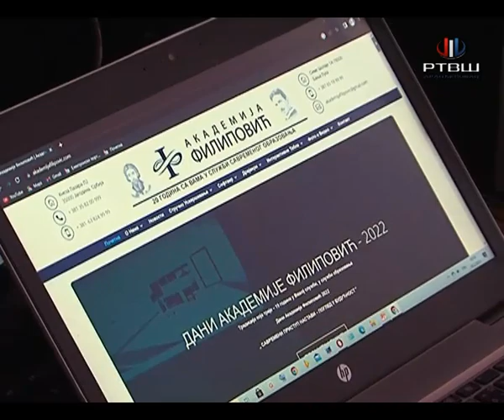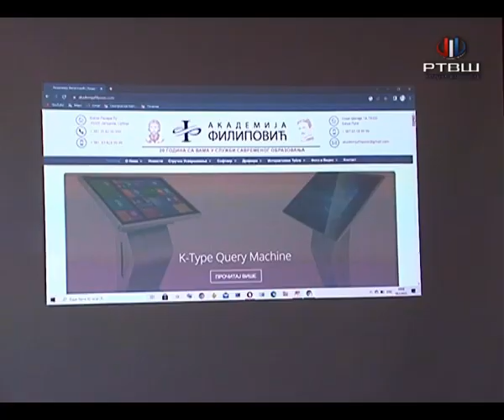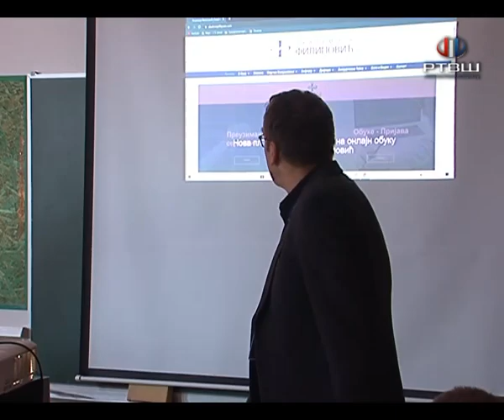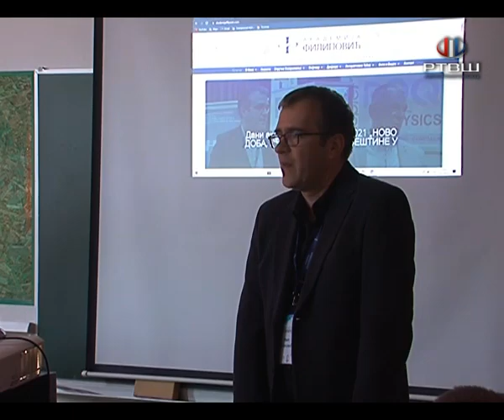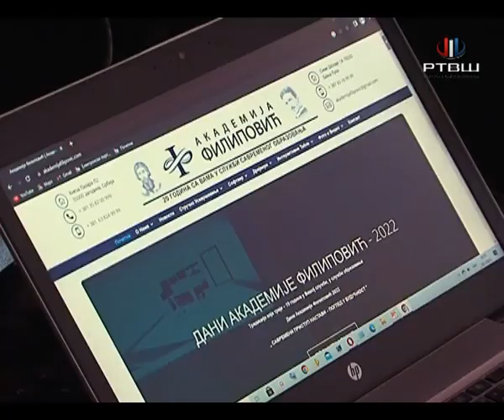RTV Šumadija - Multimedijalni sadržaji u funkciji obrazovanja